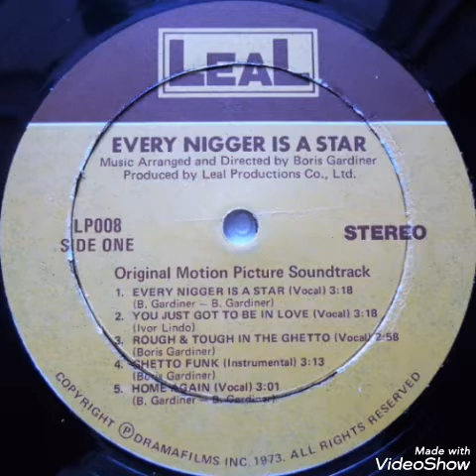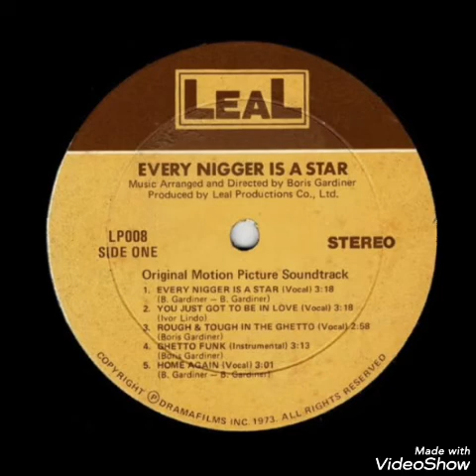Merlyn Brooks - You Just Got To Be In Love (1973) [LEAL]